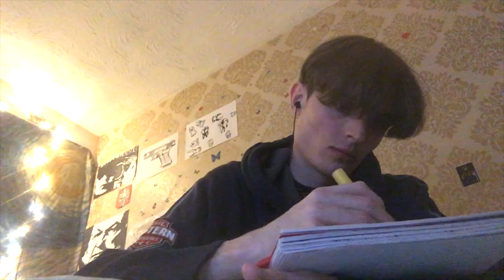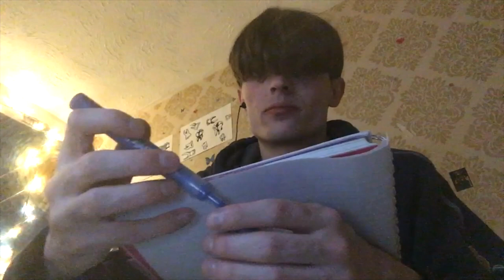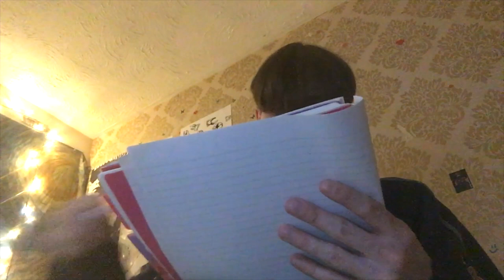asmr drawing you to help you relax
Hey everyone, welcome or welcome back.
I have decided to draw you for this video. hope you enjoy :)

also my hair went somewhat weird halfway through.
 just ignore the fact its literally over my eyes pls haha